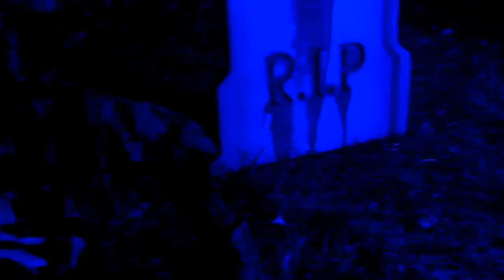Halloween 2014 Haunt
The weather held me back from a full display, but the trick or treaters had fun none the less!